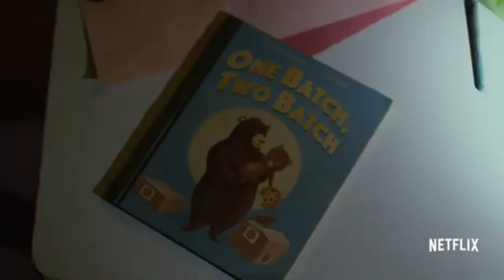Daredevil Season 2 TRAILER TALK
Daredevil, The Punisher,  & Elektra. Season 2 looks fired up! Are you looking forward to it? What did you think of Jessica Jones?